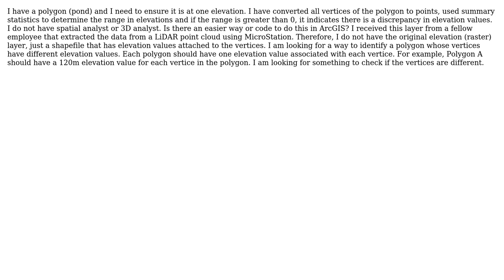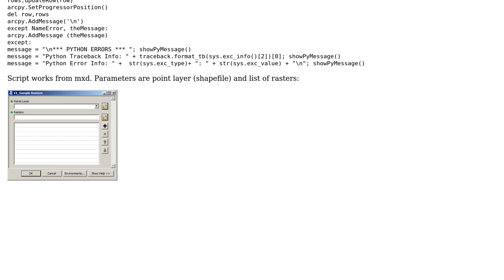GIS: Check if a polygon is at one elevation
With thanks & praise to God, and with thanks to the many people who have made this project possible! | Content (except music & images) licensed under CC BY-SA | Music | Images & others | With thanks to user Hornbydd user FelixIP user Ashleigh and the Stack Exchange Network Trademarks are property of their respective owners. You are responsible for your own actions.